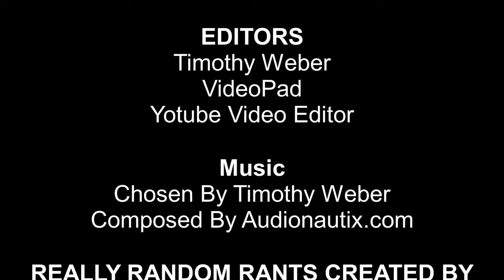We React To 1967's Flash show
Today we react to the pilot episode of the old 1967 cartoon show of the Flash! Is it good, was it worth it? How long was it? Watch here!